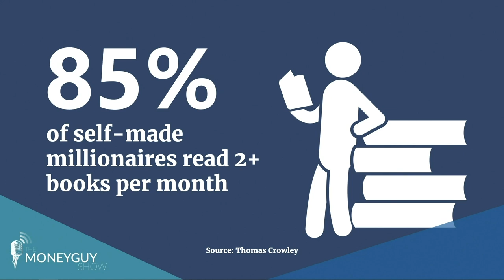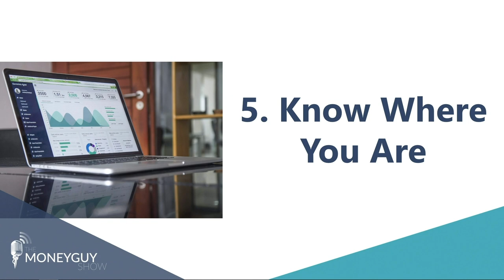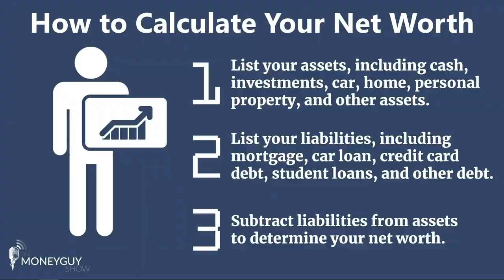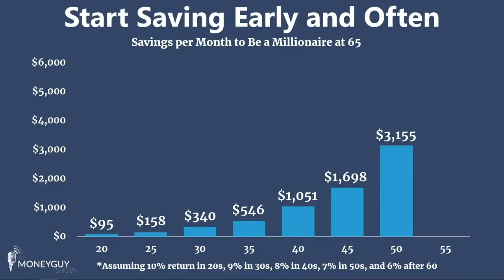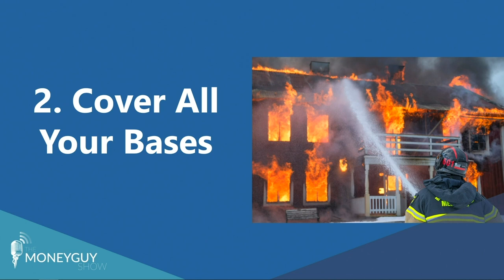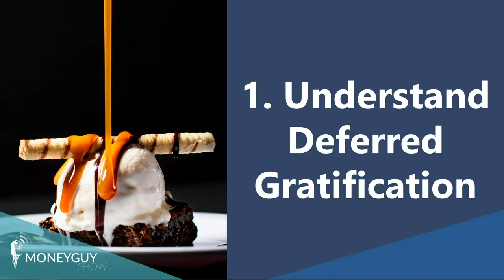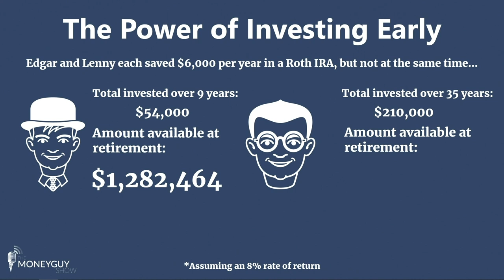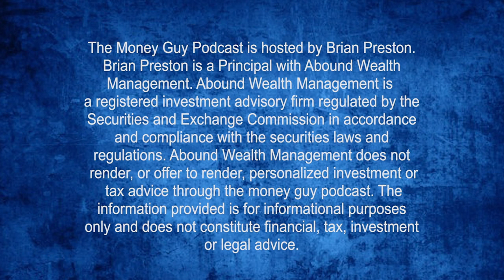7 Financial Habits That Can Change Your Life!